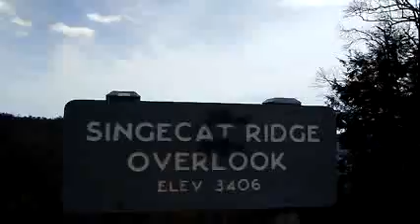Singecat Ridge Overlook